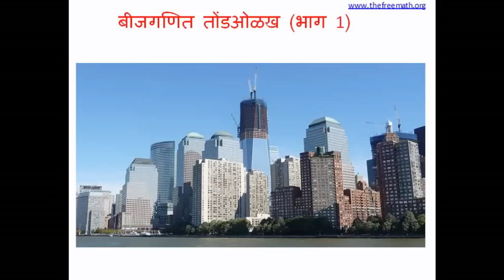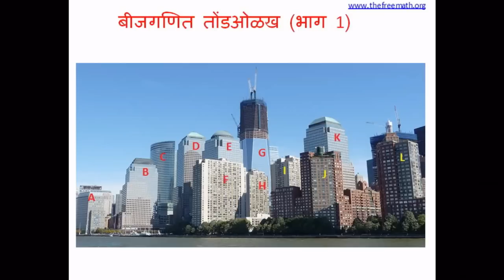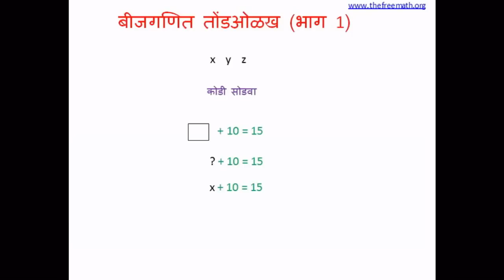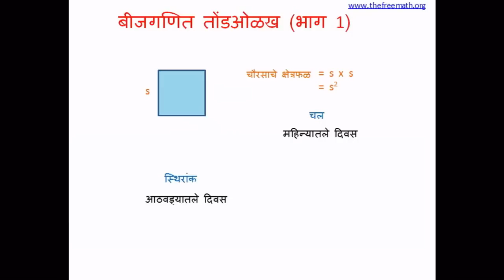Introduction to Algebra (part 1) in Marathi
बीजगणित तोंडओळख (भाग 1) - अक्षरं का वापरतात?